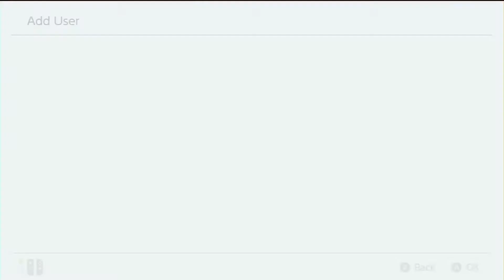Art of Fighting 3 Nintendo Switch Gameplay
Art of Fighting 3 Neo Geo on Nintendo Switch